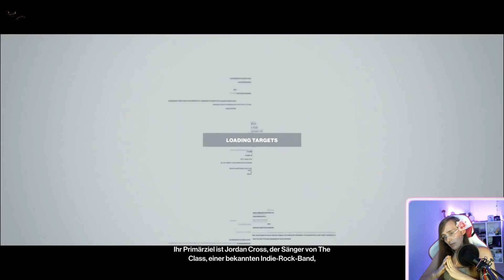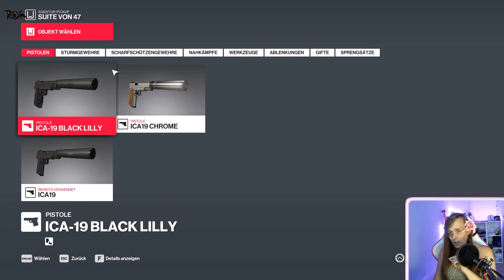🎭Hitman 2🔪 #09 It´s Music Time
*Twitch Livestream*